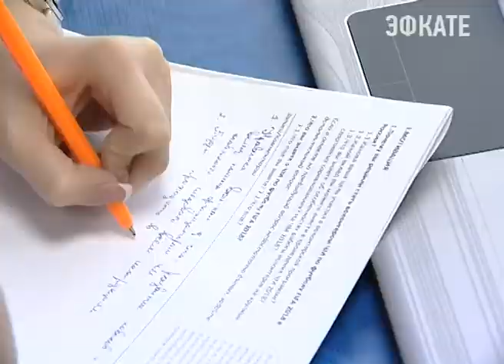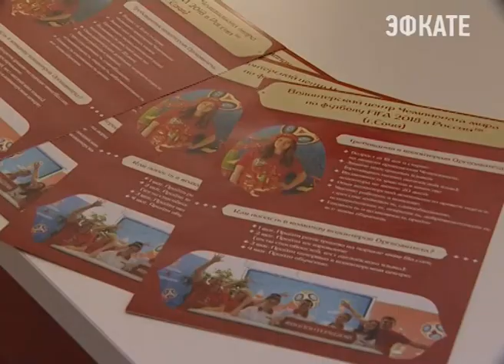В волонтёрском центре ЧМ по футболу СГУ протестировали иностранных кандидатов в волонтёры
Тестирование прошло по скайпу в режиме онлайн.

На сегодняшний день 8600 человек изъявили желание работать сочинскими волонтёрами в период проведения Кубка конфедераций в следующем году и на Чемпионате мира в 2018-ом. Из них 2500 человек — сочинцы. Окончательный список будет утверждён в начале 2017 года. Повезёт не всем. Будет отобрано 1400 волонтёров, 500 — в резерв.

Сочи. Новости.
Телеканал Эфкате.